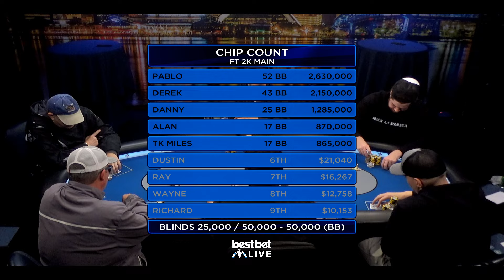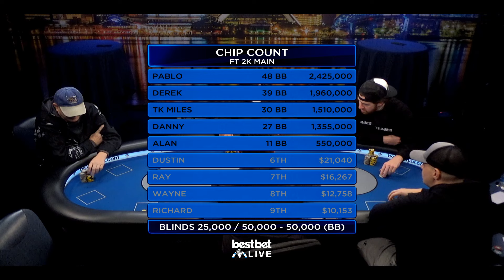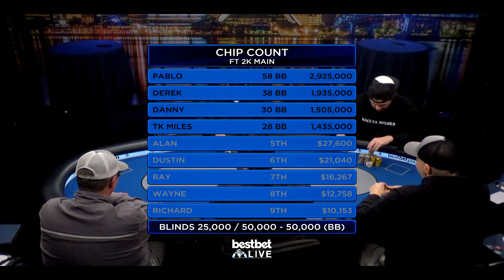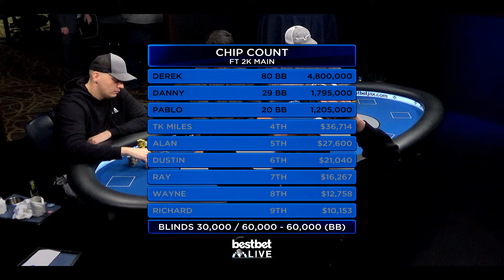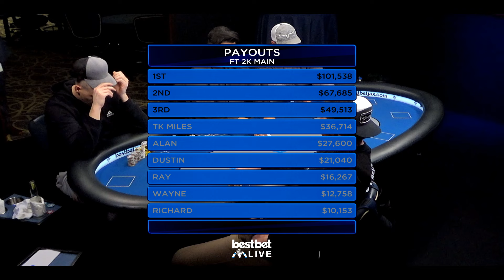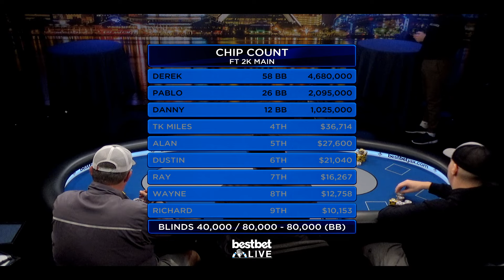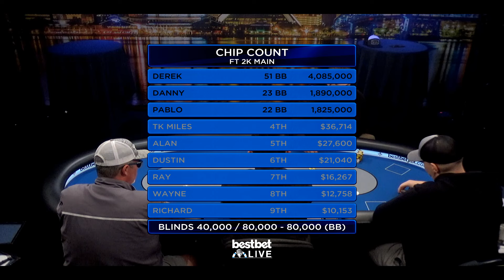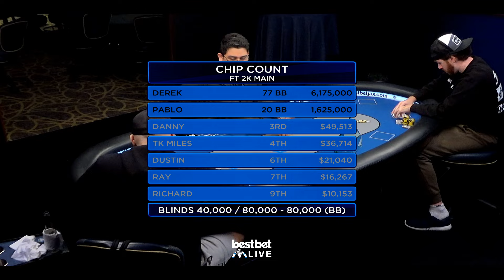2024 Winter Series Open Main Event Final Table (Part 2)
This is Part 2 of our Winter Series Open Main Event Final Table